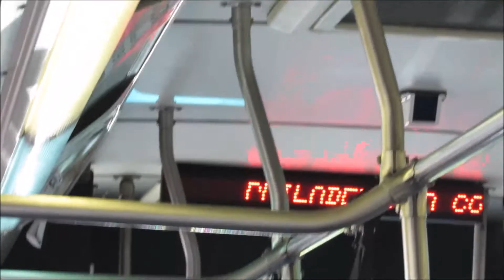NeoplanDude | SEPTA 2004 New Flyer D40LF #5783 On Route 1 To 54th City, Part 2!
Taken yesterday 7/2/16, a ride on one of SEPTAs 2004 ZFers! We do haul alot in this video, and there are lots of cool whines!!! Enjoy!

Cummins ISL280HP EPA10
ZF Ecomat 2 6HP-592C II